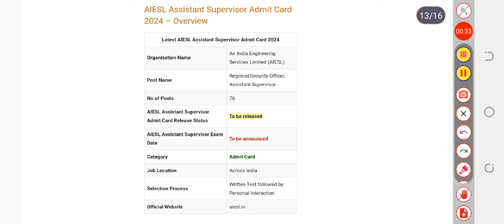AIESL Assistant Supervisor Exam Date 2024 | Check Exam Date